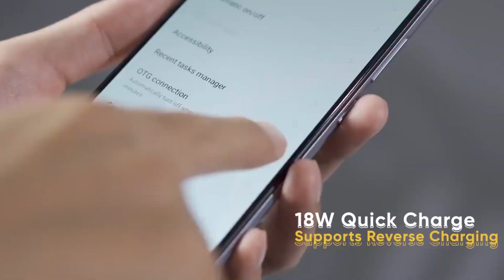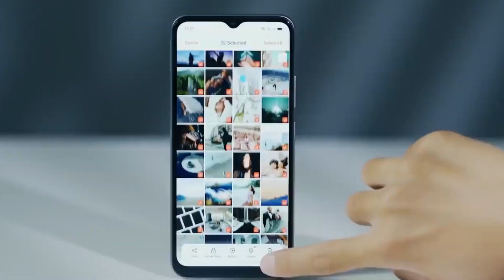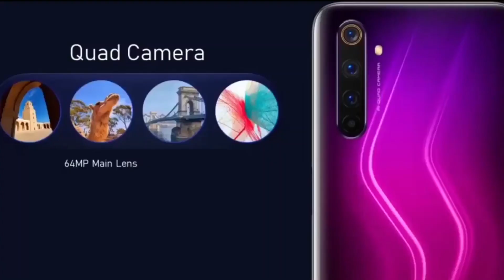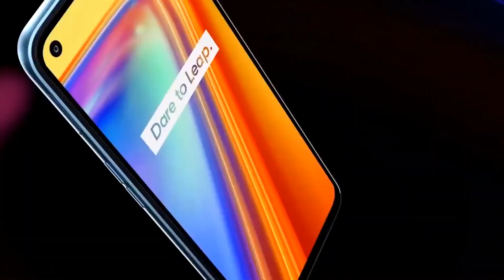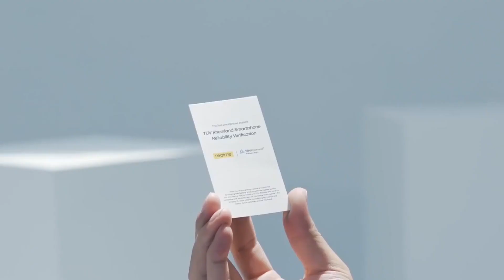LOS MEJORES REALME PARA COMPRAR 2020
Amigos en este video analizamos los mejores dispositivos de Realme para comprar en este 2020 para todos los gustos y todos los precios. A continuación las mejores ofertas:

🎮🎮🎮🎮CANAL SECUNDARIO DE VIDEOJUEGOS🎮🎮🎮🎮

00:00 INICIO
00:50 CANAL NUEVO
01:21 TOP 5
02:31 TOP 4
04:15 TOP 3
06:32 TOP 2
09:25 TOP 1
12:07 FINAL

OFERTAS DESTACADAS

REALME XT📱🤑:

REALME C3📱🤑:

REALME 7📱🤑:

REALME 7 PRO📱🤑:

REALME 6📱🤑:

REALME 6 PRO📱🤑:

REALME C15📱🤑:

OFERTAS AMAZON

UMIDIGI EN AMAZON📱🤑:

UMIDIGI S5 PRO ALIEXPRESS📱🤑:

SAMSUNG TAB 7🤑:

TV SAMSUNG 4K🤑:

GALAXY A01🤑:

REDMI 9🤑:

GALAXY A21S🤑:

REDMI NOTE 8🤑:

GALAXY A51🤑:

REDMI NOTE 9🤑:

GALAXY A71🤑:

HUAWEI FREEBUDS 3I🤑:

REDMI NOTE 9S📱🤑:

HUAWEI P40 LITE📱🤑:

MOTO G9 PLAY📱🤑:

GALAXY WATCH ACTIVE 2📱🤑:

POCO F2 PRO📱🤑:

XIAOMI MI A2 LITE📱🤑:

BLACKVIEW BV5900📱🤑:

PREVENTA PLAYSTATION 5📱🤑:

PLAYSTATION CAMERA PS5📱🤑:

AUDÍFONOS PS4 EDICIÓN THE LAST OF US📱🤑:

SPIDERMAN MILES MORALES PS5📱🤑:

XBOX ONE X📱🤑:

ECHO DOT 3RA GENERACIÓN📱🤑:

GOOGLE PIXEL 4A📱🤑:

REDMI 9A📱🤑:

OUTLET DE CELULARES EN AMAZON📱🤑:

MOTO ONE FUSION PLUS📱🤑:

REALME C3📱🤑

HUAWEI P40 LITE📱🤑:

AUDÍFONOS LOGITECH DIADEMA CON MICRÓFONO📱🤑:

WEBCAM LOGITECH C920📱🤑:

DISCO DURO TOSHIBA📱🤑:

WEBCAM PARA CONFERENCIAS📱🤑:

FIRE TV STICK📱🤑:

WEBCAM CON MICRÓFONO📱🤑:

REDMI NOTE 9📱🤑:

AUDÍFONOS GAMER REDLEMON📱🤑:

ELECTRÓNICOS EN AMAZON📱🤑:

REDMI NOTE 8 AMAZON📱🤑:

BLACK SHARK AMAZON📱🤑:

CELULARES EN ALIEXPRESS

BLACKVIEW BV6300 PRO📱🤑:

REALME 6 PRO 📱🤑:

POCO X3 NFC 📱🤑:

VIVO IQOO NEO 3📱🤑:

ONEPLUS NORD📱🤑:

UMIDIGI S5 PRO📱🤑:

REALME 7📱🤑:

REALME 7 PRO📱🤑: